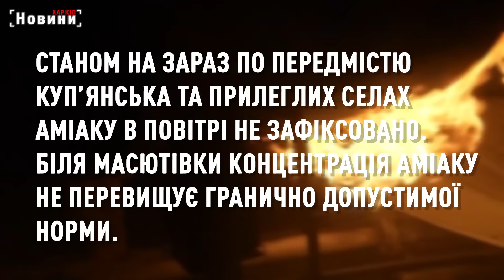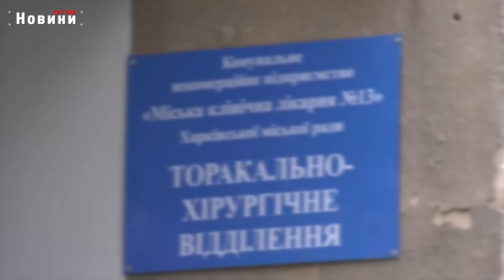1 загиблий, 13 поранених. Нічний обстріл Харкова та викид аміаку. 6 червня. Дані від ХОВА